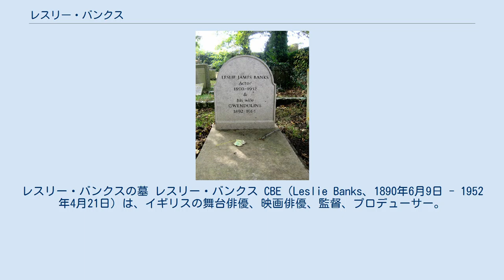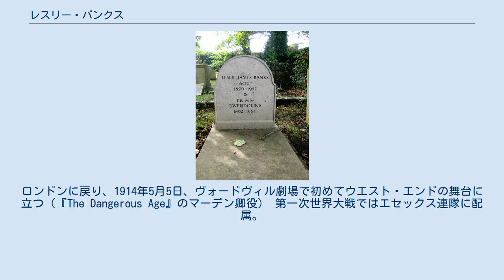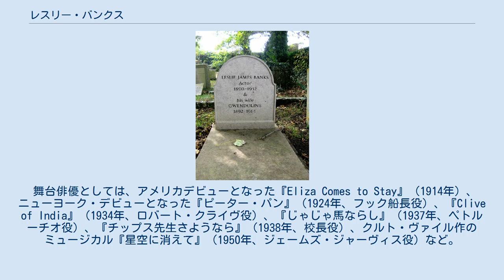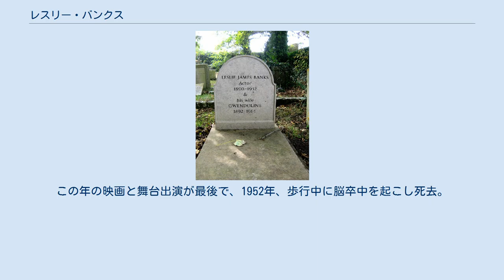レスリー・バンクス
レスリー・バンクスの墓 レスリー・バンクス CBE（Leslie Banks、1890年6月9日 - 1952年4月21日）は、イギリスの舞台俳優、映画俳優、監督、プロデューサー。
1930〜40年代の白黒映画で強烈な悪役を演じたことで知られる。
 リバプールのウェストダービーに、ジョージ・バンクスとエミリー・バンクス（旧姓ダルビー）の子として生まれる。
スコットランドのグレナルモンド・カレッジを経て、キーブル・カレッジに入学。
教区牧師になることを目指しての入学だったが、ならなかった。
 俳優フランク・ベンソンの一座に加わり、1911年10月、スコットランドのブレチンの公会堂で俳優デビュー。
『ヴェニスの商人』のランスロット・ゴボー役だった。
1912年と1913年にヘンリー・V・エズモンド、エヴァ・ムーアとともにアメリカ公演。
ロンドンに戻り、1914年5月5日、ヴォードヴィル劇場で初めてウエスト・エンドの舞台に立つ（『The Dangerous Age』のマーデン卿役） 第一次世界大戦ではエセックス連隊に配属。
この時受けた負傷により、顔に傷跡と麻痺が残る。
バンクスはこの傷を、コメディや恋愛ものに出演する時は傷のない側を、シリアス劇や悲劇に出る時は傷のある側を見せることで演技に活かした。
終戦後はバーミンガム・レパートリー・シアターに加入。
1921年、ロンドンに戻ると、その力強く抑制の効いた演技が認められ、主演男優、ウエスト・エンドのスターとしての地位を築く。
 ロンドンだけでなくニューヨークでも活躍、大西洋を挟んで名を馳せる。
ニューヨーク公演の時、ケネス・マッゴーワンに乞われてハリウッド映画に出演する。
『猟奇島』（1932年）の人間狩りを興じるロシア人貴族ザロフ伯爵役で、バンクスの人を恐れさせ威圧する個性はこの役にぴったりだった。
この映画出演以降、バンクスは映画と舞台、米英を股にかけて活動することになる。
 映画俳優としては、アルフレッド・ヒッチコック監督の『暗殺者の家』（1934年）『巌窟の野獣』（1939年）や、『無敵艦隊』（1937年）、サッカー・ミステリー映画『The Arsenal Stadium Mystery』、（1939年）ローレンス・オリヴィエ主演『ヘンリィ五世』（1944年）、デヴィッド・リーン監督『マデリーン 愛の旅路』（1950年）、など。
 舞台俳優としては、アメリカデビューとなった『Eliza Comes to Stay』（1914年）、ニューヨーク・デビューとなった『ピーター・パン』（1924年、フック船長役）、『Clive of India』（1934年、ロバート・クライヴ役）、『じゃじゃ馬ならし』（1937年、ペトルーチオ役）、『チップス先生さようなら』（1938年、校長役）、クルト・ヴァイル作のミュージカル『星空に消えて』（1950年、ジェームズ・ジャーヴィス役）など。
 私生活では1915年に、グウェンドリン・ホールデン・アンウィンと結婚。
ダフネ、ヴァージニア、エヴァンジェリンの3人の娘がいる。
 1950年、長年の演劇界への貢献が認められ大英帝国勲章が授与された。
この年の映画と舞台出演が最後で、1952年、歩行中に脳卒中を起こし死去。
61歳だった。